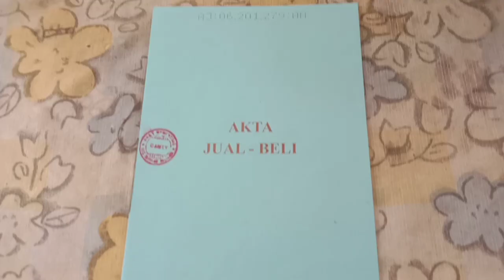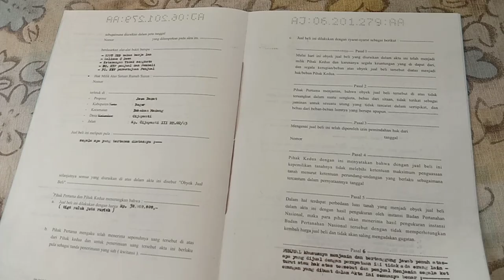Tanah Dijual Cocok untuk rumah atau villa Sejuk Cijayanti Sentul city Bogor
Tanah Dijual Murah nih cijayanti Rainbow hills golf sentulcity :
✅ Luas  : 365 M2
✅ Lebar muka : ± 15m2
✅ Surat  : AJB
✅ Harga : 1.5jt/m2

Kelebihan Lokasi :
• Masuk Mobil
• 2 Menit Dr Sandi negara & Rainbow Hills Golf
• Depan lokasi Villa"
• Cocok untuk Rumah, villa, kebun, dll
• Bisa U/ Kost Anak Caddy Golf, Dll.
• Udara Sejuk nyaman
• Tanah merah subur
• 12menit ke toll sentulcity
• Jual Murah Bu cepat